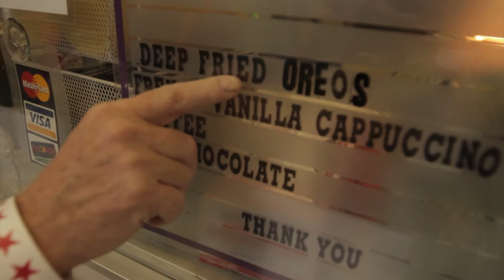Cappies National Capital Area Gala 2017 (Performance-less Part 3)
From the Kennedy Center in Washington, DC, it's the CAPPIES Gala of the National Capital Area.  The 2018 CAPPIES Gala will take place June 10th.    This is part 3 of 3.